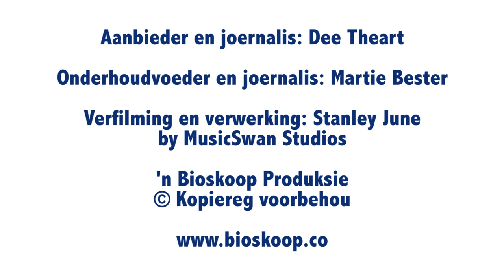'Dis ek, Anna': In gesprek met regisseur Sara Blecher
'Dis ek, Anna' het Suid-Afrika (en die wêreld) aan die gons. Gegrond op die gelyknamige outobiografiese roman, is die filmweergawe 'n kaalgestroope meesterstuk. Dee Theart is die aanbieder in hierdie webisode en gee vir jou meer inligting oor die rolprent, terwyl Martie Bester 'n insiggewende onderhoud metdie rolprent se regisseur, Sara Blecher, voer.

Verfilming en verwerking deur Stanley June by MusicSwan Studios.

'Dis ek, Anna' has South Africa (and the world) talking. Based on a autobiographic novel with the same name, the film version is a brutally honest master piece. Dee Theart is the presenter of this webisode and gives more information about the film, while Martie Bester conducts an intriguing interview with the film's director, Sara Blecher.

Filming and editing by Stanley June at MusicSwan Studios.